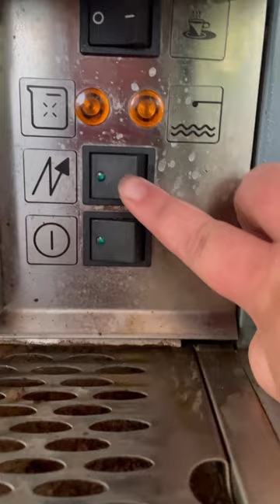Day in the Life of A Mobile Coffee Trailer